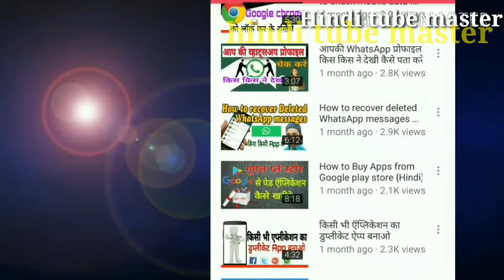Jio Letest News जिओ 4G सिम में 3G नेटवर्क मिलेगा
Is video me bataye hai ki kuch sutro ke hi sabse Mukesh Ambani ji apne bhai Anil Ambani ji ke sath Milkar jio 4G sim me 3g network Denge